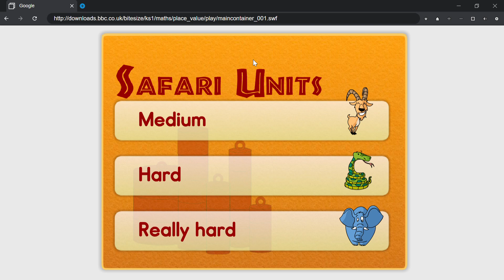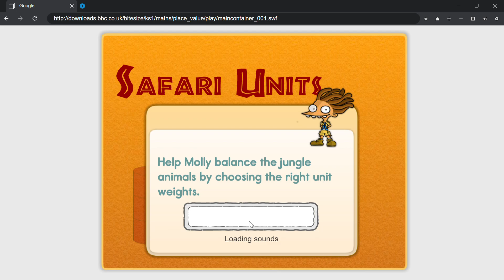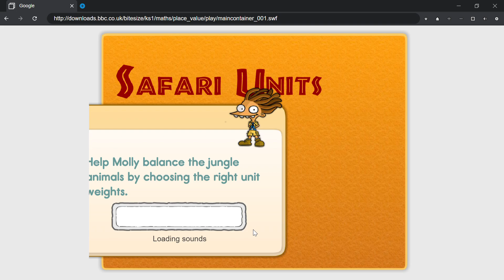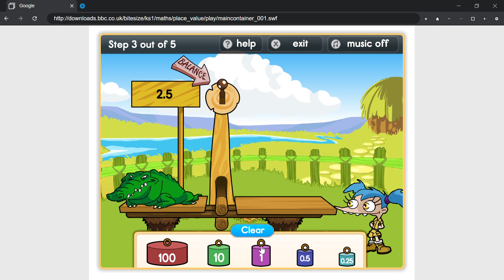BBC Bitesize KS1 Maths Safari Units Walkthrough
I don't own this game was originally on the BBC Bitesize website it was removed in 2018.Here is a link i got fron the wayback machine
it might only work on something like pale moon or flashbrowser since flash player is gone